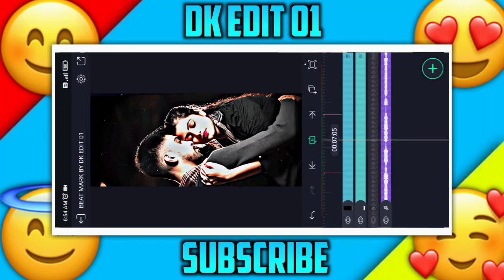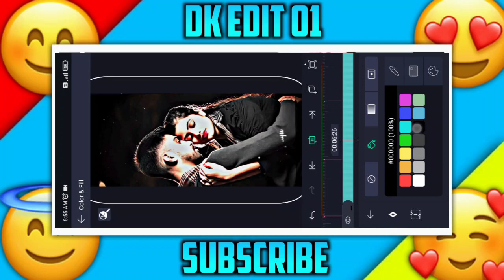❤️KANNADA NEW TRENDING LYRICS JANAPADA VIDEO EDITING IN ALIGHT MOTION KANNADA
🔶ᴀʟʟ  ᴩʀᴇꜱᴇᴛ ʟɪɴᴋꜱ🔶

🏵️👇ɪᴍᴩᴏʀᴛᴀɴᴛ ᴠɪᴅᴇᴏꜱ👇🏵️

🔰ꜰᴏɴᴛꜱ ʟɪɴᴋꜱ🔰

🔰 ᴀʟɪɢʜᴛ ᴍᴏᴛɪᴏɴ ᴀᴩᴋ🔰

💠𝗡𝗢𝗧𝗘;-
ALL THE IMAJES/PICTURES SHOWN IN THE VIDEO BELONGS TO THE RESPECTED OWNERS AND NOT ME. IAM NOT THE OWNER OF ANY PICTURES SHOWED IN THE VIDEOS

💠𝗡𝗢𝗧𝗘:-
Background Music Used In The Video Belongs Owners And I Am Not The Owner Of Thid Background Music